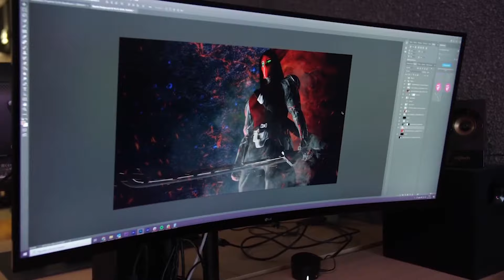Shinobiverse la pepite qui veut dominer le game! gros potentiel! projet et presale à ne pas manquer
salut les potos aujourd'hui nous allons nous attaquer au projet shinobiverse, un projet de type play to earn avec des nfts qui lance sa presale à la fin de ce mois.